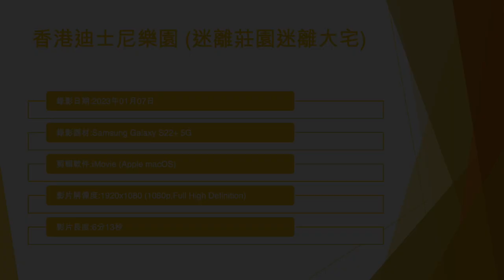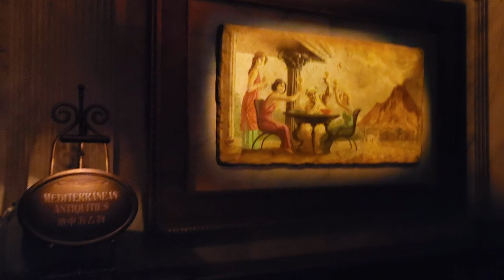香港迪士尼樂園 (迷離莊園迷離大宅) - 2023年01月07日